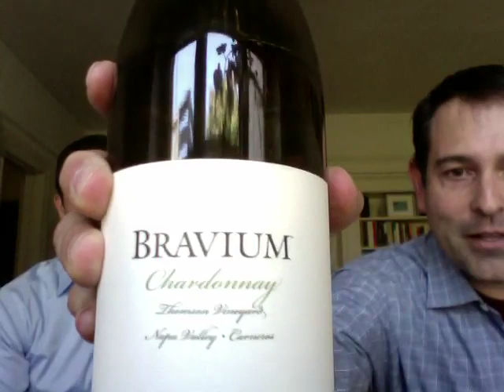James the Wine Guy Interview Series: Bravium Winemaker Derek Rohlffs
My first interview of a winemaker--Derek Rohlffs - proprietor and winemaker of Bravium.  Bravium winery is part of the urban wine making experience in San Francisco's Treasure Island.  Derek has been a passionate winemaker for a decade and has a superb love for his craft--it shows in his wines and his philanthropic effort called Sip and Give which he founded.  He shows genuineness in each footstep; for me it was a privilege to talk with Derek and taste his wines.  Look forward to many conversations with him in the future.

I recommend a visit when you are in San Francisco.

Salute,